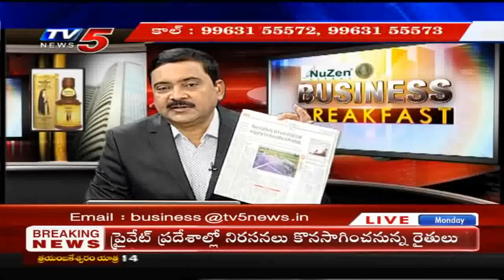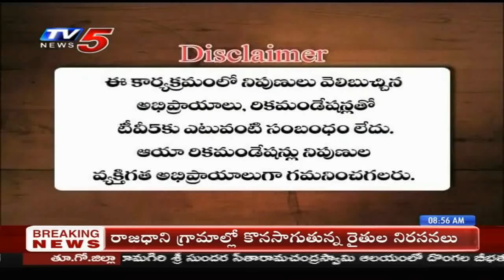13th January 2020 TV5 News Business Breakfast